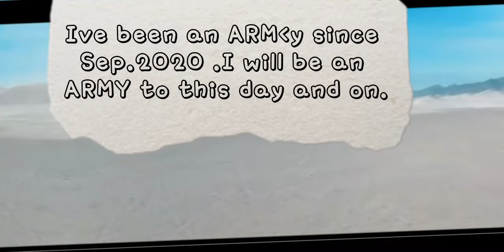How i became an ARMY